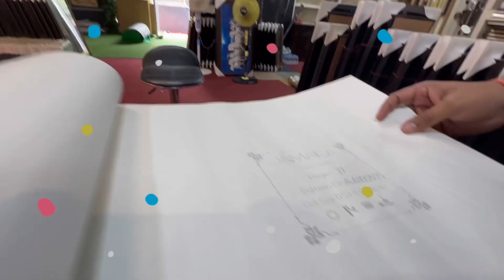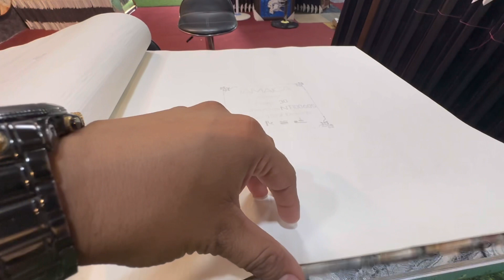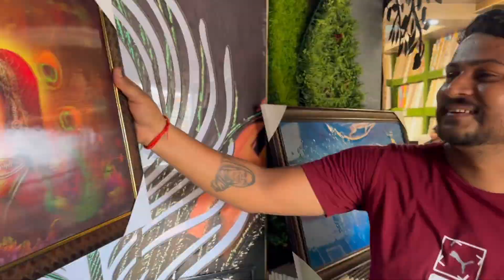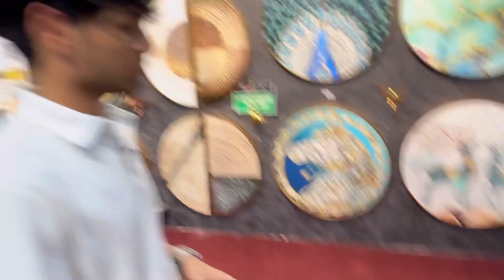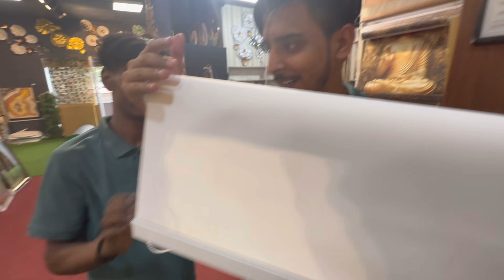LUXURY WALLPAPER STORE || NEW LAUNCHED WALLPAPERS CATALOGUE || CHEAPEST WALLPAPER COLLECTION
We deal in all kinds of interior products ||
Address Kh no 1190 rithala near tvs service centre New Delhi